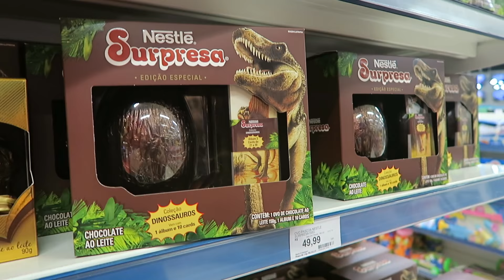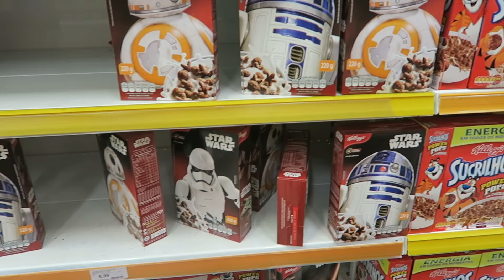VEM MONSTRO | Vlog #29 | Lia Camargo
ME SEGUE!